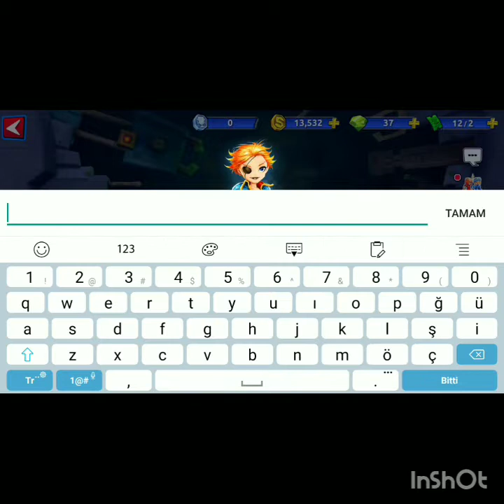Unepic Heroes Galibiyet Üstüne Galibiyet